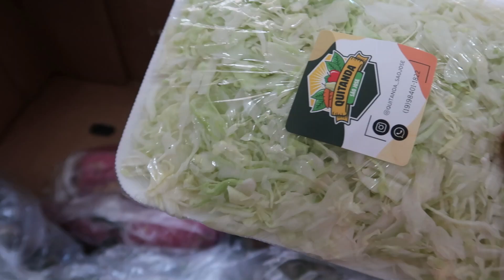BOLSA DA SHOPEE ENFIM CHEGOU, ROTINA E COZINHANDO COM VOCÊS - Denise Porto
Oi meus incríveis, bem vindos a mais um vídeo!
O vídeo de hoje é o vlog "COMPREI UMA BOLSA NA SHOPEE, ROTINA E PREPARANDO A JANTA"  e fiz com muito carinho. Gravei a rotina do dia, compras da semana, fiz a janta com vocês e mostrei a bolsa que comprei na shoppe.

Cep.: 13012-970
Campinas / SP

Beijos